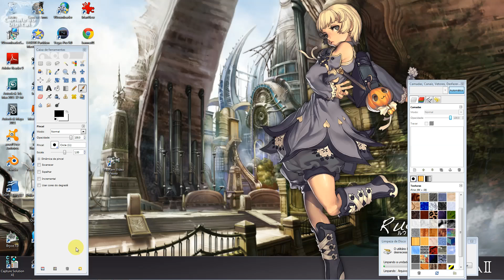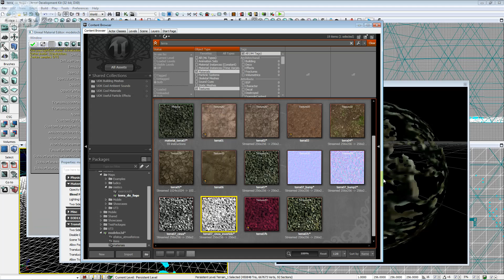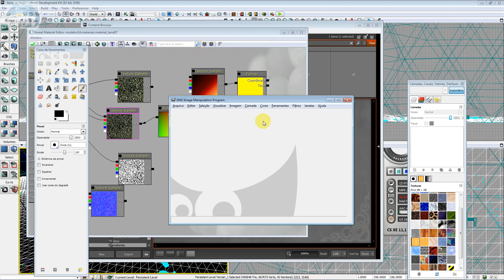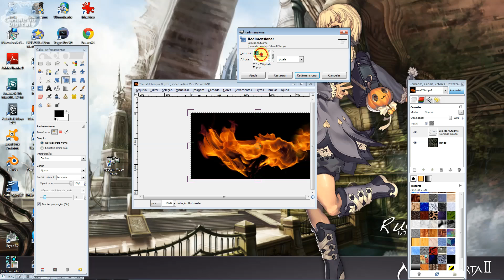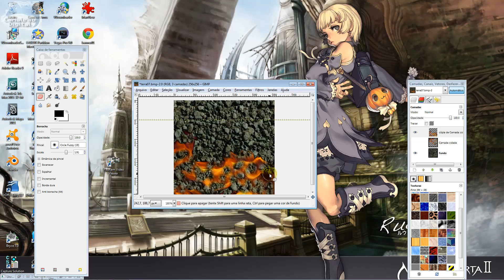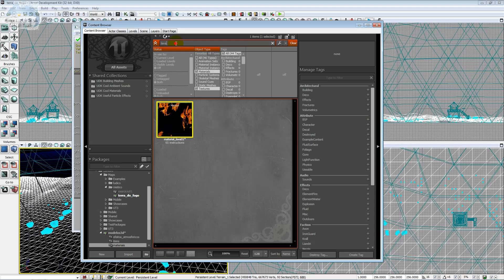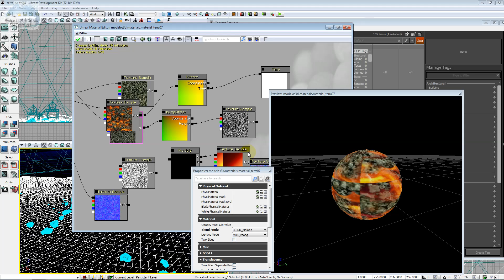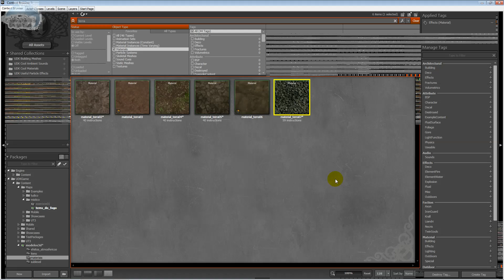Arte Digital com Gimp 024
Trabalhando na produção de Materiais para Engines de Game.